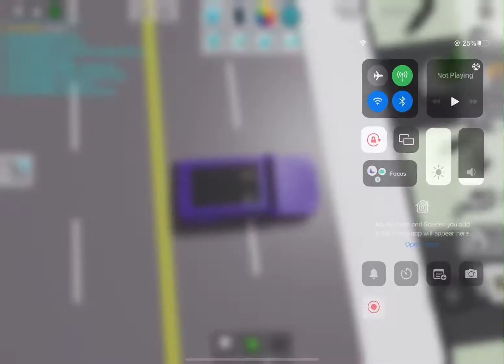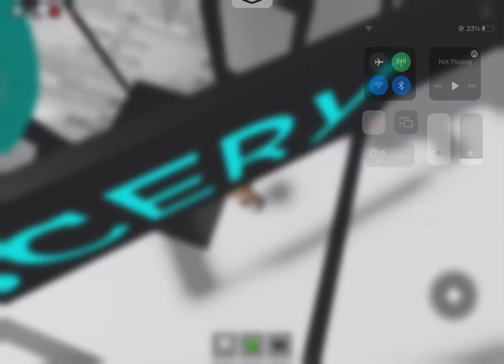XXXTENTACION & Ski Mask The Slump God - Fatality [Official Music Video]